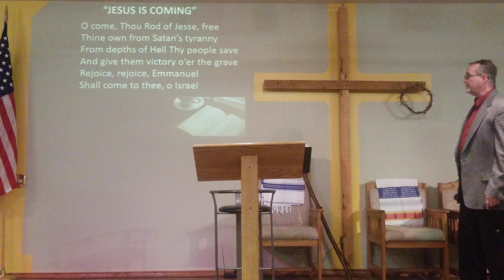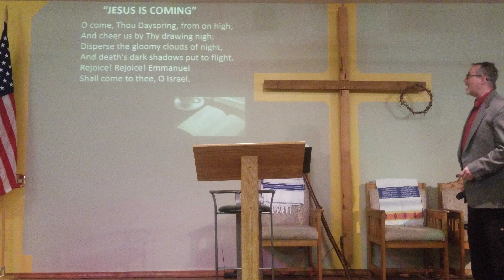(Part 3/8) "Jesus Is Coming" (Dec. 6, 2020 morning worship service. 4K/UHD)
👉 JESUS IS COMING!  ARE YOU READY?

👉 GODLY HOPE BRINGS MORE HOPE.  GODLY HOPE IS CERTAINTY IN GOD THAT HE WILL DO WHAT HE SAID HE WILL DO.

Pastor Anthony Fields

Today's sermon Scripture verses:  Isaiah 59:15-20, Mark 13:24-37

Entire worship service minus closing prayer included in this video.  Viewer can better see what is projected on the wall such as song lyrics, responsive reading, and any sermon notes and slides.  Apologies for whatever the technical issue is that caused vignette on right side of frame.  Original recording processed by Facebook was 4K/UHD.

Includes the closing prayer with the service.  Recorded at a different angle and lower resolution than "My Facebook Live" video for today.  Does not have vignette on right side of frame.

SERMON NOTES FROM PAGE 3:

" "CONSIDER PREPARATION--JESUS IS COMING"

Isaiah 59:15-20, Mark 13:24-37

Advent is a season of preparation for the Christmas season.  A time to reflect on the coming of Christ child but also about the soon second coming of Jesus Christ.

Advent is four weeks before Christmas and I believe is designed to slow us down and help us prepare ourselves for Christmas.

Prepare by remembering:  Jesus is Coming--Jesus is Lord

Jesus is the light to this dark world--Jesus will change Your Life

ISAIAH 59:15-20

ACTS 2:38-39 : Peter replied, "Repent and be baptized,  every one of you, in the name of Jesus Christ for the forgiveness of your sins, and you will receive the gift of the Holy Spirit.

This promise belongs to you and to your children and to all who are far off, to all whom the Lord our God will call to Himself."

 The redeemer was coming (Isaiah) and now has come (Acts)

  And so we prepare… we are getting ready… We don't prepare for the Lord's return by trying to whip something together at the last minute the night before. Instead, everyday … we are preparing…

Let's start here:  Light a candle
"Rather than cursing the darkness, let us rather light a candle".   Let's light some candles as we prepare for Christmas - 1st candle would be a candle of hope.

IN PREPARATION FOR "CHRISTMAS "

CONSIDER LIGHTING THESE CANDLES:

1.  God's people--The Candle of Hope.  Hope is like a light shining in a dark place.

2.  The Old Testament prophets--The Candle of Peace

3.  John the Baptist--The Candle of Love

4.  Mary the mother of Jesus--The Candle of Joy"

FROM PAGE 2 OF. TODAY'S BULLETIN:

"PREPAREDNESS?

" To make ready a people prepared for the Lord "- Luke 1: 17

"Just as I am - and waiting not to rid my soul of one dark blot. To thee, who's blood can cleanse each spot, O lamb of God, I come."

 We sing over and over again those words, "Just as I am,"" Just as I am," and we are prone to protest against the idea of being prepared for Christ; some seem to preach that no preparation is needed.

The fact is,  dear friends, that to get men to come to Jesus just as they are, is not an easy thing. To get them to give up the idea of preparing, to get them prepared to come without preparing, to get them ready to come just as they are, this is the hardest part of our work, this is our greatest difficulty. To prepare, to "be ready" .

PRAISING GOD IS EASIER THAN YOU THINK

READ:  PSALMS 150

▪︎  What is one thing you can thank God for today?

▪︎ What is one small way you can praise Him today?

▪︎ What is one step you can take to make praising God a part of your everyday life?"